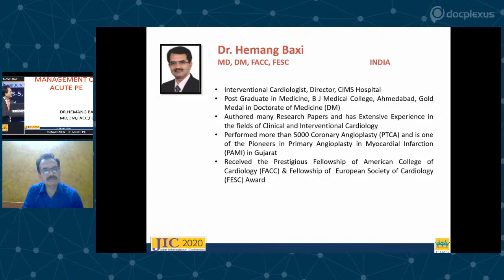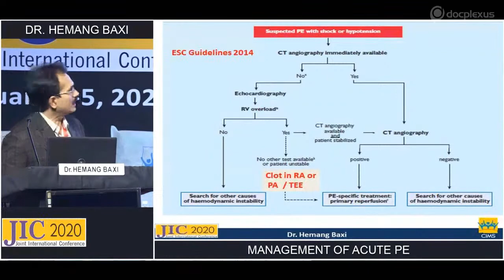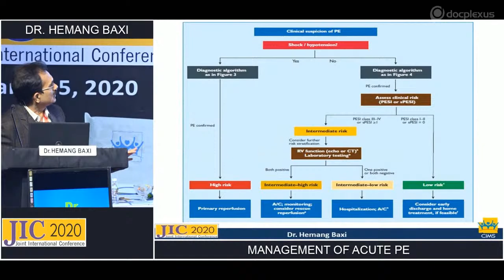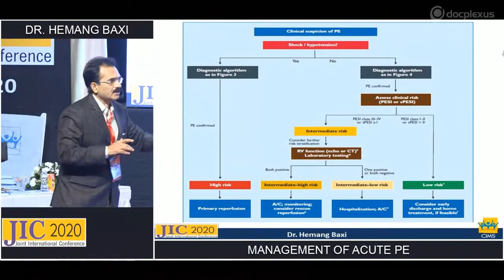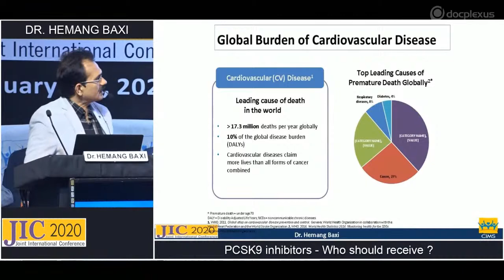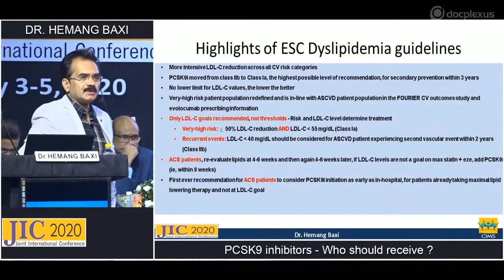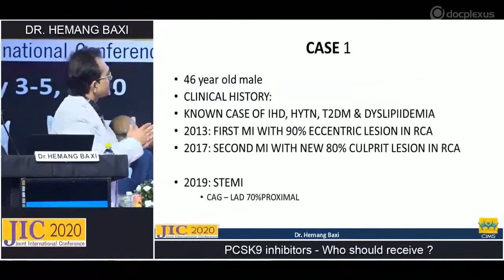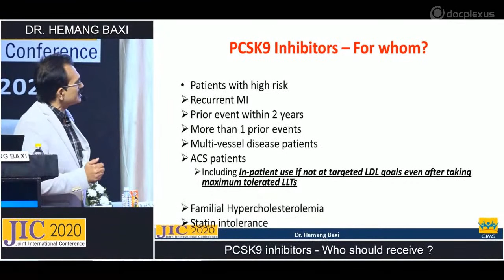A Case-Based Discussion On Pulmonary Embolism And Use Of PCSK-9-Inhibitors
Dr. Hemang Baxi

MD, DM (CARDIOLOGY), FACC, FESC Cardiology

Dr. Hemang Baxi has an experience of 22 years in the field of cardiology. He is a Gold medalist in Doctorate of Medicine (DM) and is a lifetime member of the Cardiac Society of India. He has been part of more than 40 research and paper presentations in the field of cardiology

Dr. Tejas Patel

MD, DM, DNB, FACC

Dr. Tejas Patel is a renowned interventional cardiologist and currently working at CIMS hospital, Ahmedabad. His particular interest lies in intravascular imaging and physiology (OCT, IVUS, FFR), transcatheter aortic valve replacement (TAVR), CHIP interventions, percutaneous aortic aneurysm/dissection repair (TEVAR, EVAR). Dr. Patel has received Dr. G. M. Cherian Gold Medal for “Best Outgoing Student in DM Cardiology” during his studies.